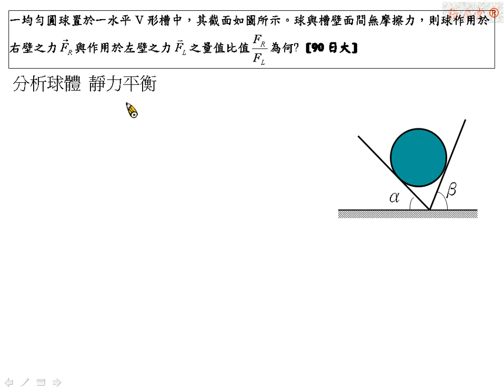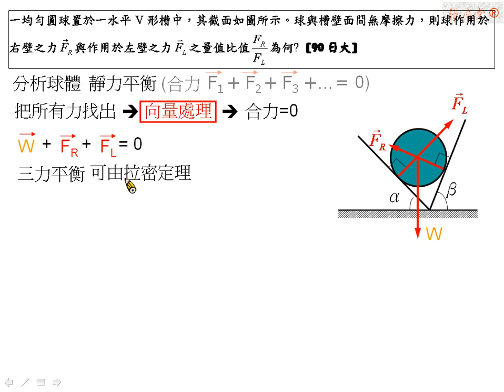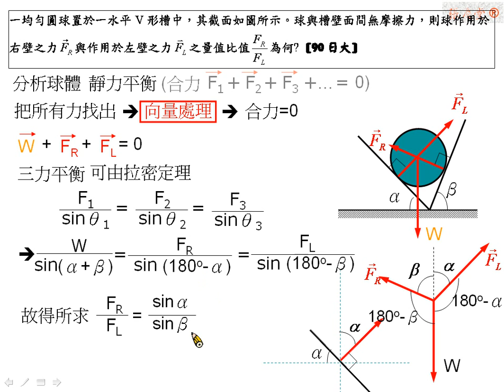[物理教學影片]範例:靜力平衡與斜面正向力[90日大]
一均勻圓球置於一水平V形槽中，其截面如圖所示。球與槽壁面間無摩擦力，則球作用於右壁之力FR與作用於左壁之力FL之量值比值FR/FL為何? [90日大]